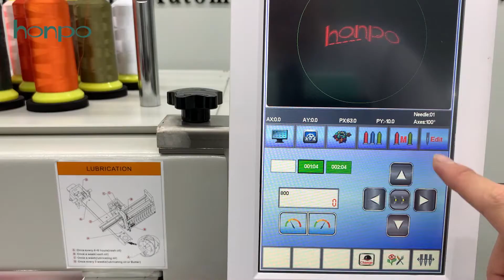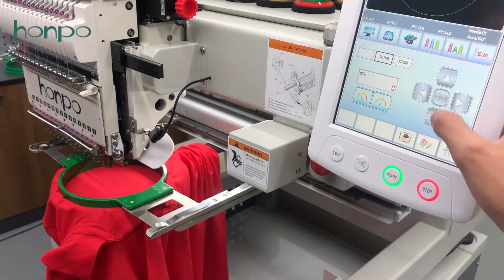How to embroidery T-shirt garment with honpo embroidery machine.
We have best embroidery machine.